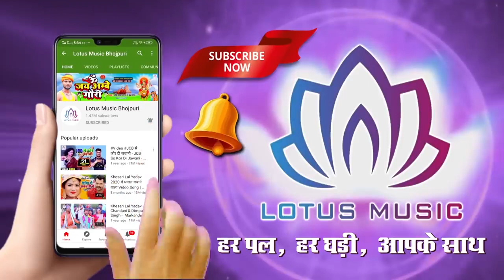Yaar Trending Me Bhatar Pending Me | Official Video 2020